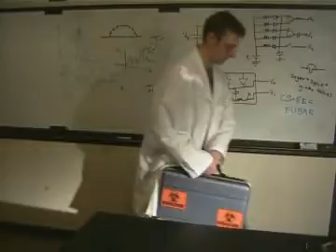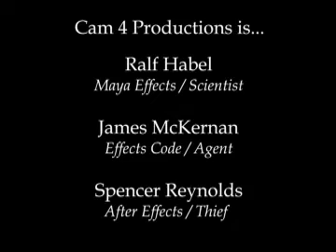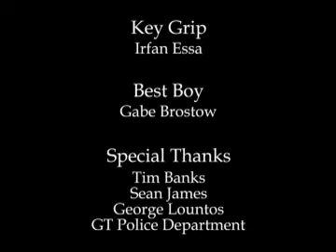Hard Case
Short movie about a high tech theft.